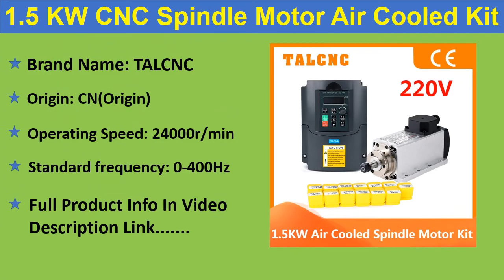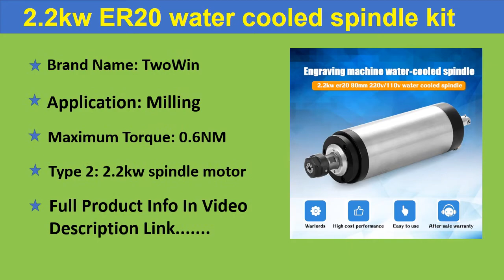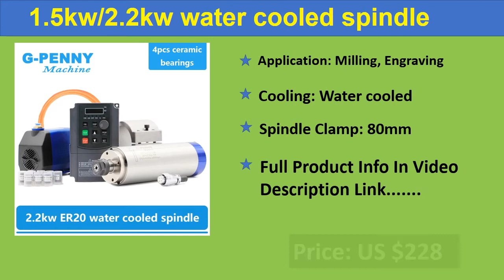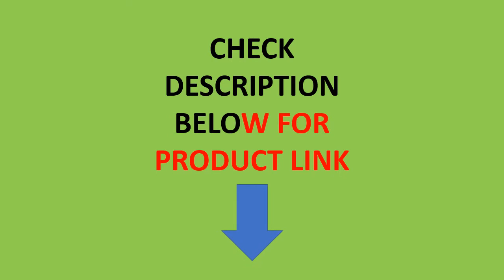Top 5 Best Water Cooled Spindle Review 2021 Best CNC Spindle Motor 2021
5. Square Spindle Motor 1.5 KW CNC Spindle Motor Air Cooled Kit 220V / 110 V Inverter VFD Converter Controller ER11 Collet Chuck

4. 2.2kw Spindle Water Cooled Kit ER20 Milling Spindle Motor +2.2KW VFD+ 80 Clamp + Water Pump +13pcs ER20+1m Cable for CNC Router

3. New CNC 1.5kw 220v/110v Square Air Cooling Spindle ER11 1500W Air-cooled Milling Spindle + 1.5KW VFD Inverter + 13pcs/set ER11

2. G-PENNY Water Cooled Spindle 1.5KW ER11 4 pcs Bearing & 1.5KW Inverter / VFD & 80mm Spindle Bracket & 7W Water Pump

1. New Arrival! 2.2kw ER20 water cooled spindle kit water cooling spindle & 2.2kw inverter & 80mm spindle bracket & 75w water pump

Top 5 Best Water Cooled Spindle Review 2021
1.5KW VFD Inverter + 13pcs/set ER11
Best CNC Spindle Motor 2021
2.2kw ER20 water cooled spindle kit
Spindle Motor 1.5 KW CNC 2021
Water Cooled Spindle 1.5KW 2021
2.2kw inverter & 80mm spindle
Air-cooled Milling Spindle
water cooling spindle
Air Cooled Kit
Square Spindle Motor